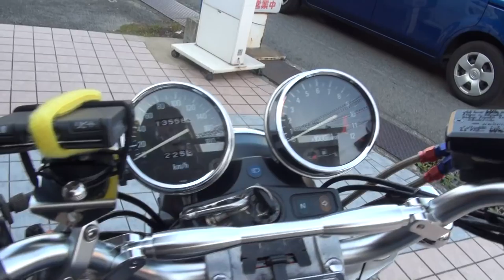MID KNIGHTエキゾーストサウンドを聞け KAWASAKI ZEPHYR750 ZR750 カワサキ・ゼファー750 和歌山県 GSX1300R HAYABUSA